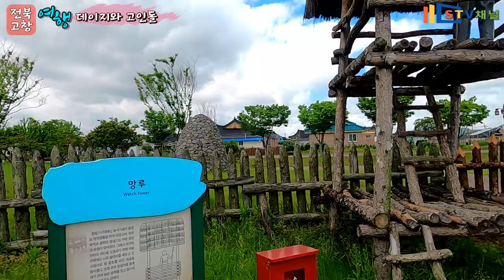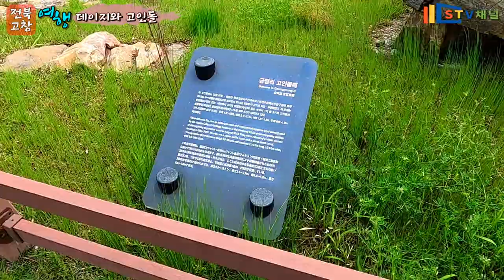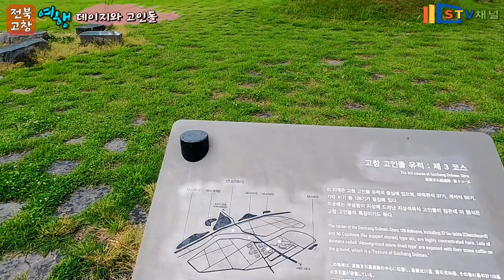[전북 여행] 고창 고인돌 유적지/비바람과 데이지와 고인돌/고창여행/국내여행/가볼만한곳/trip in Korea/韓国旅行[STV채널]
전북 고창 고인돌 유적지 여행/비바람과 데이지와 고인돌/고창여행/국내여행/가볼만한곳/trip in Korea/韓国旅行[STV채널]

1. 운영시간: 연중무휴
2. 관람요금: 무료
3. 주차비 : 무료
4. 연계관광지: 선운사,고창읍성,무장읍성,구사포해수욕장,고창고인돌박물관,고창고인돌 유적지,
5. 주소 : 전라북도 고창군 고창읍 고인돌공원길 74(도산리 676번지)